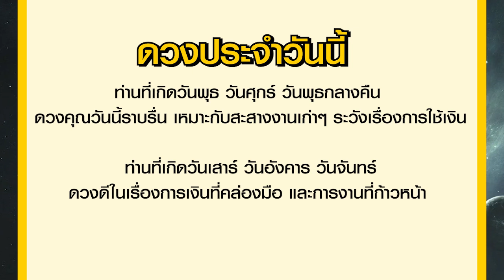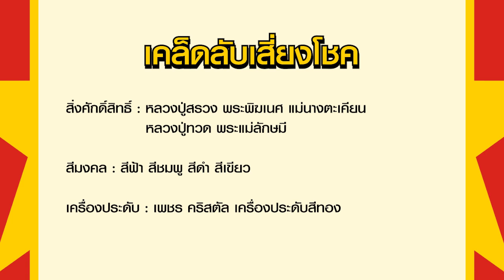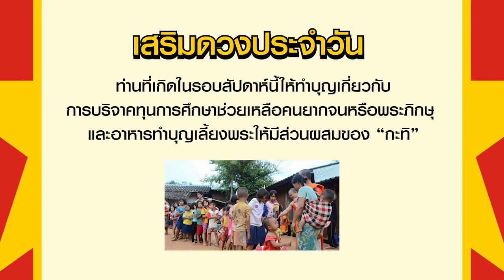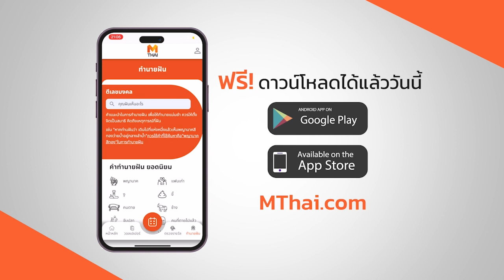ดวงรายวันและเลขเด่นประจำวันที่ 8 พ.ค. 66 กับ อ.รักษ์ เลขเด็ด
รายการเลขเด่นประจำวันกับ อ.รักษ์ เลขเด็ด เป็นรายการพยากรณ์ดวงชะตารายวันตามดวงวันเกิด และเลขมงคลเพื่อนำไปใช้ในชีวิตประจำวัน โดยอ.รักษ์ ได้วิเคราะห์และแบ่งตัวเลขให้ตามช่วงเวลา พร้อมทั้งมีเคล็ดลับเสริมดวงโชคลาภในแต่ละวันมาฝากแฟนๆรายการ สำหรับใครที่ชื่นชอบรายการอย่าลืมกดไลด์ กดแชร์ กดติดตามกันด้วยนะคะ

ABOUT US

รับเลย! ประกันอุบัติเหตุ 30 วัน MThai ร่วมกับไทยประกันชีวิต จัดแคมเปญสุดพิเศษ เพียงดาวน์โหลดและลงทะเบียนแอปพลิเคชัน MThai คลิก